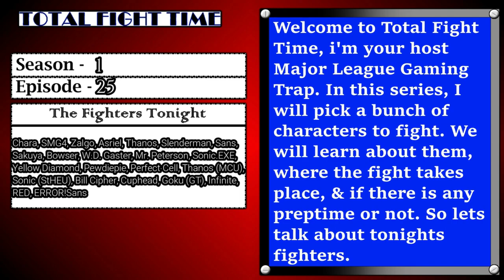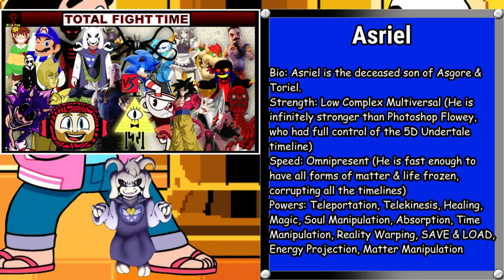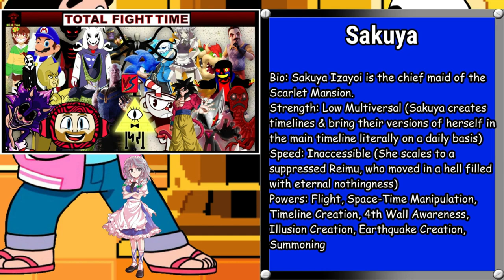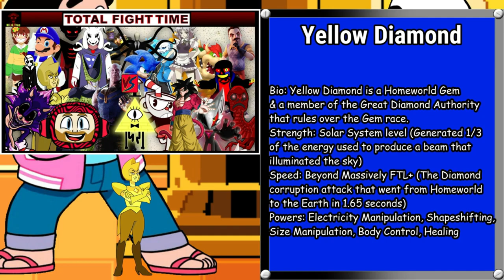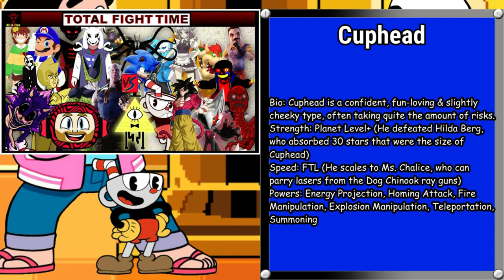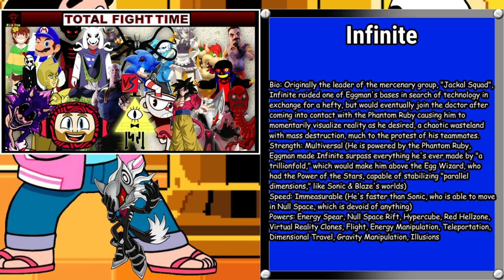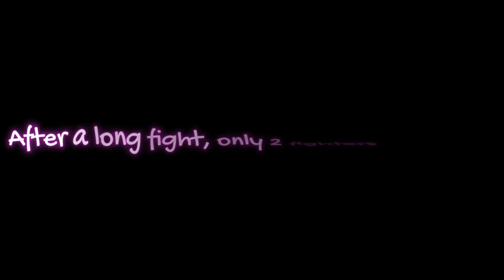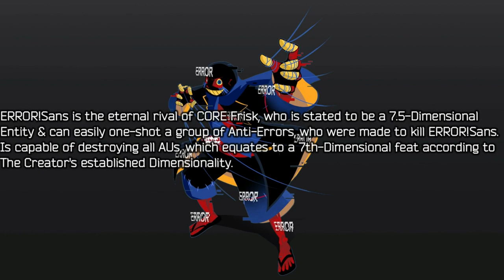Total Fight Time Season 1 Winners Ultimate Showdown (Full Episode)